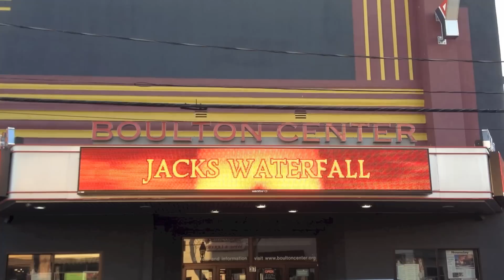Jack's Waterfall "Closing Set" @ YMCA Boulton Center of the Performing Arts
A rousing ending to a fantastic concert! Because it was Sold Out... I found myself squeezed into a corner by the Sound Board. By the time Jack launched into 'Diamonds' the crowd jumped up and went wild, I had to lift my tripod into the air to catch the rest of the concert. I'm not complaining, mind you, I loved it too!

 I first heard Jack play ' Over The Rainbow' right after the Snow Blizzard of 2010 in an empty Church. I was floored then and I floored now! A great set and a great ending to the show!

Songs in Order of Performance:
Diamonds on the Soles of her Shoes (P. Simon)
Cecelia (P. Simon)

Jack Licitra - vocals, guitar, piano, accordion
Kerry Kearney - guitar
Sydney and Corey Swinson - vocals
Richie Guerrero - percussion
Eileen Murphy - percussion
Nick Russell - ukulele
John Davis - tuba

Krista and Jon Preddice vocals on I Shall Be Released

Olympia and John Ward percussion on Cecelia

Jack plays Godin Guitar, Yamaha Piano and Hohner Accordion
Nick plays a Flea Uke
KK is using a Fender Deluxe Pre CBS Amp
Richie is playing LP Percussion
Eileen is playing a Cajon Kick by Pete Carbocci

YMCA Boulton Center for the Performing Arts,Bayshore NY
Videography by John Aalto